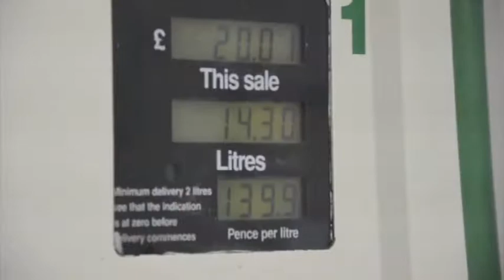gasoline price.m4v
Economy topic: Petrol Price Interview
Video by Zheng Chen